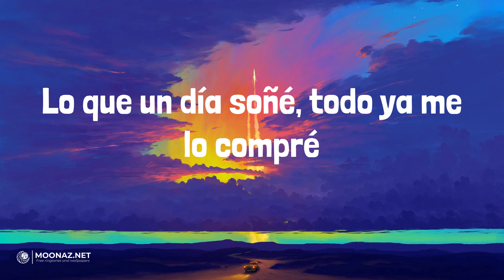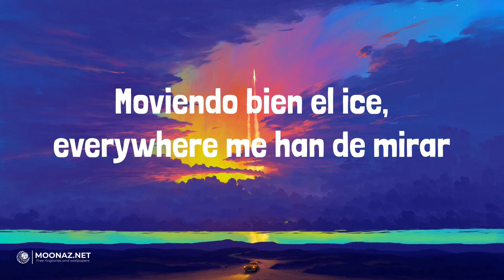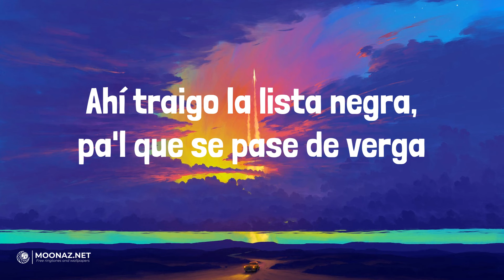Natanael Cano - AMG | LETRA | HARLEY QUINN - Fuerza Regida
🎶Natanael Cano - AMG | LYRICS, LETRA | HARLEY QUINN - Fuerza Regida

Lyrics:
¡Ea!
Y bien jalados, compa Gabito
Y arriba la bandera, viejo
Pura doble P
¡Yayay!
Así nomás, compa Nata
Así nomás
Ayay
Un GT-R pa rolar
Los baby a mí me gustan más